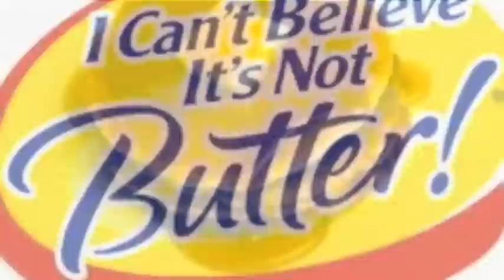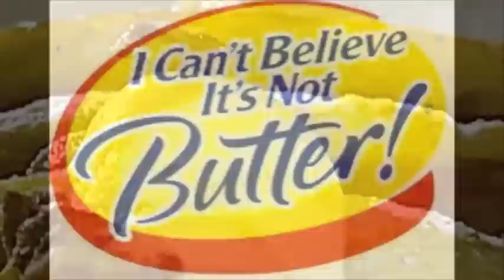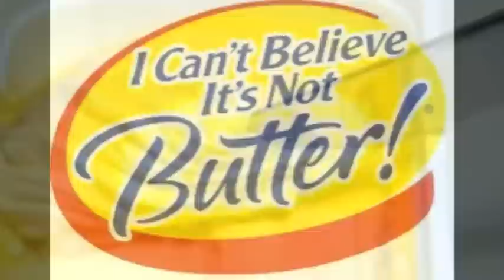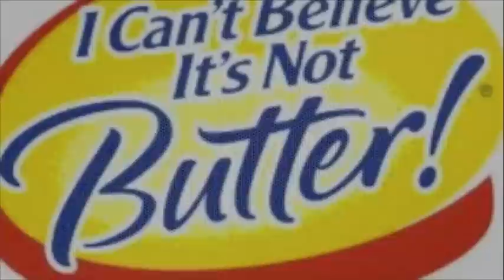8000 & FRE$H - Daddy Butter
New track!!! Daddy Butter by 8000 & FRE$H

*Facebook.com/8000Music

Youtube.com/8000Music
Facebook.com/RMIProductions